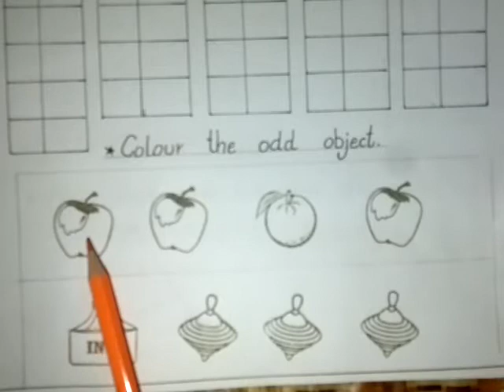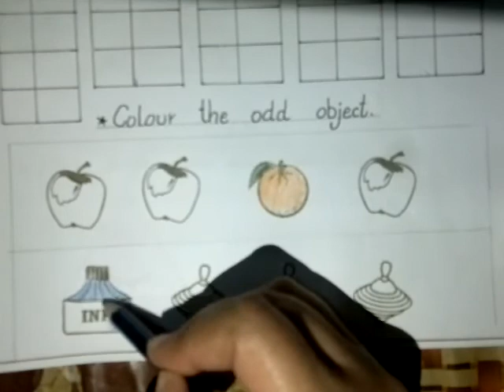Task August 2020 class Nursery counting from 0 to 50